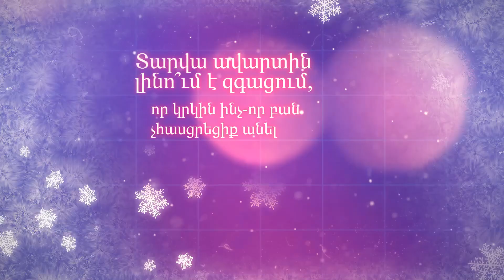Ամանորի հումորային հարցեր Մհեր Մկրտչյանին